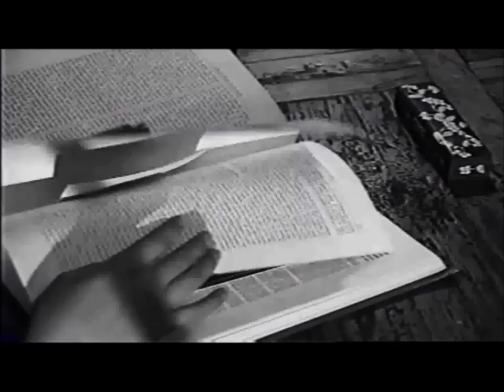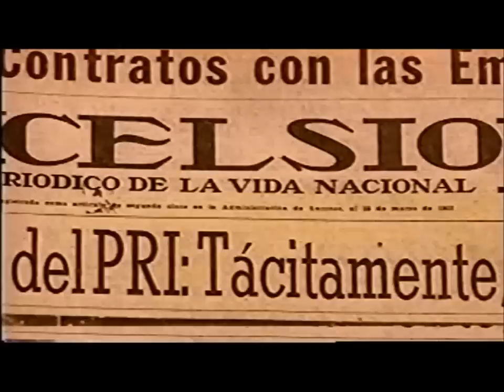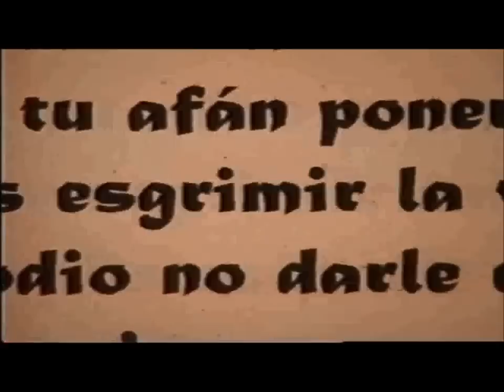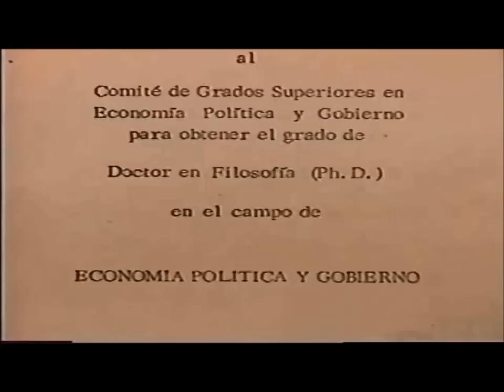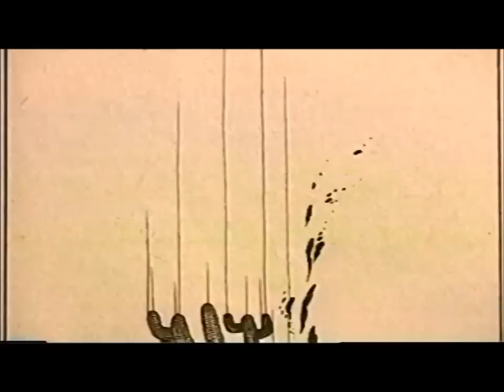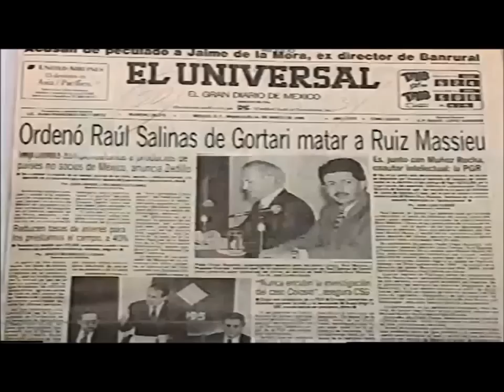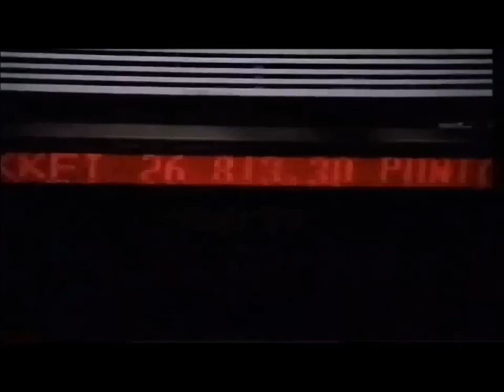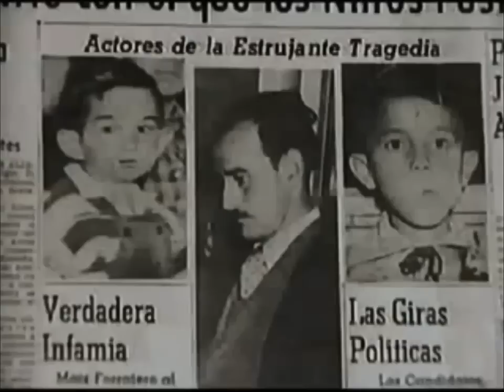Carlos salinas de gortari